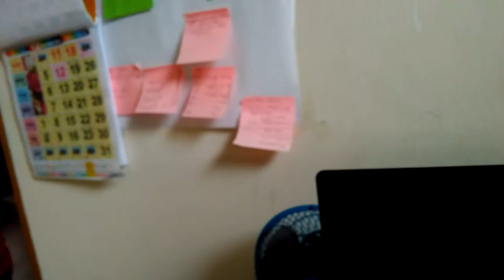Episod #30 Demam woi!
Mark sebulan aku buat vlog... Tapi kali ni aku demam, no content for today so far... Sambung esok...